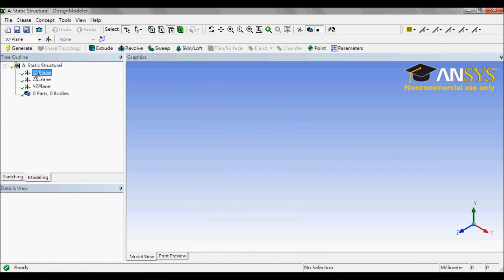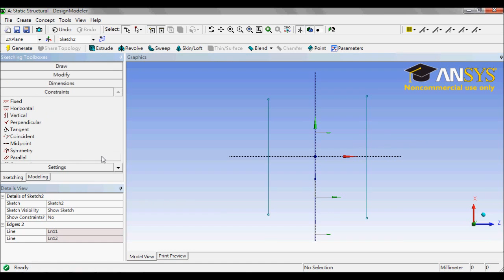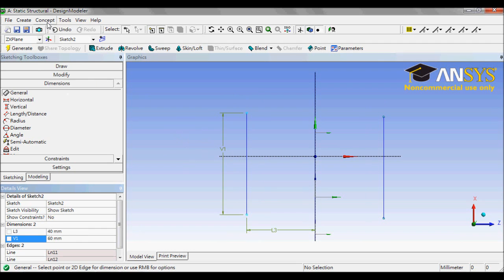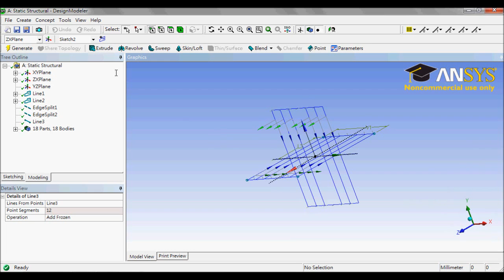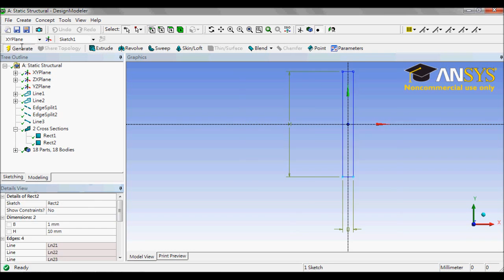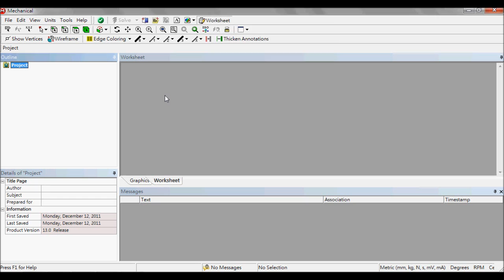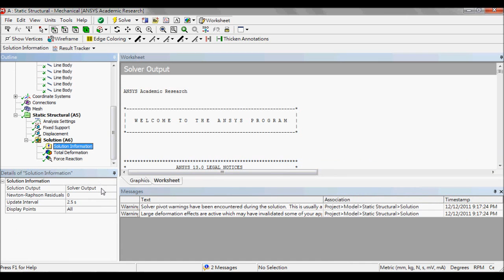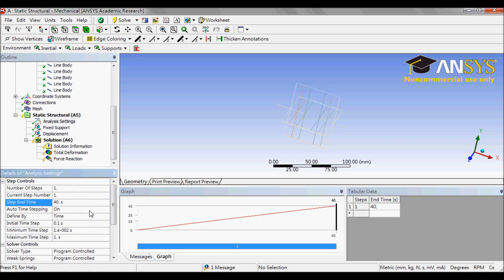Section 13-2 Translational Joint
This is a step-by-step exercise in the book Finite Element Simulations with ANSYS Workbench 13 by Huei-Huang Lee, NCKU, Taiwan.